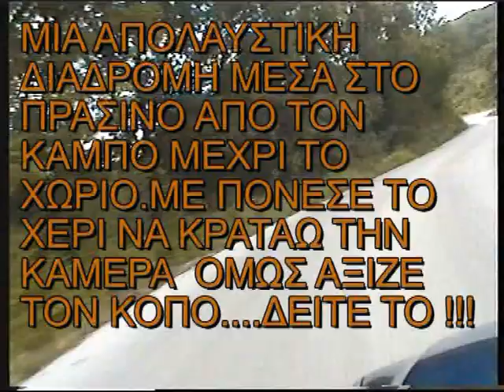Ο δρόμος πρός το χωριό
Τα ποιό πρόσφατα βίντεό μου θα τα βρήτε μόνο μέσα στο site του τζουρλάκου για γρήγορη πρόσβαση στο site πατήστε επάνω στο λίνγκ